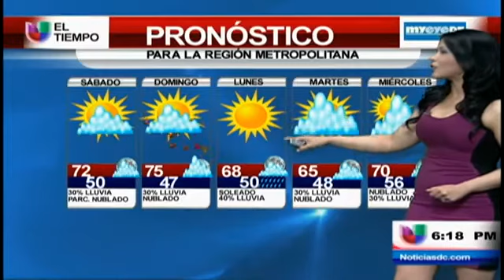Leves probabilidades de lluvia durante el fin de semana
(Entravision) Washington D.C. - Fanny Gutierrez nos trae el pronóstico del tiempo para el fin de semana.